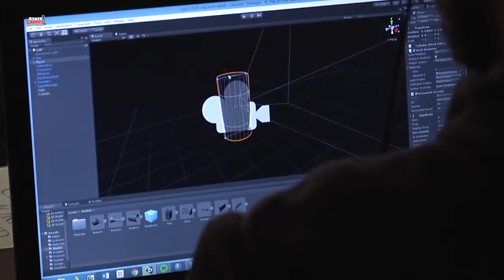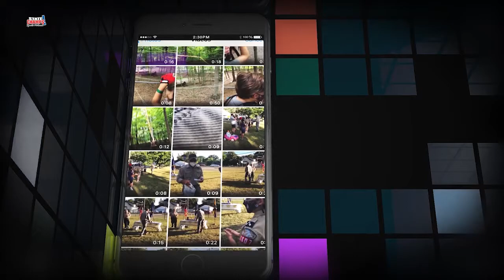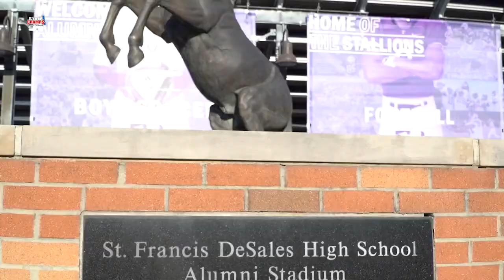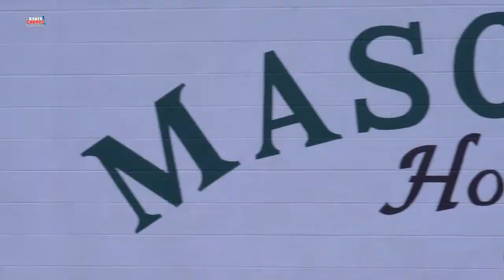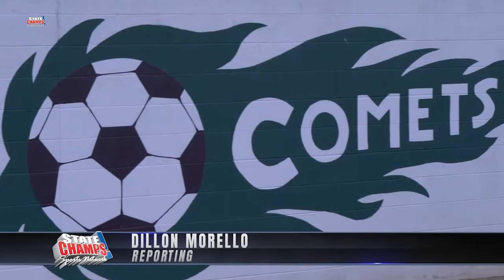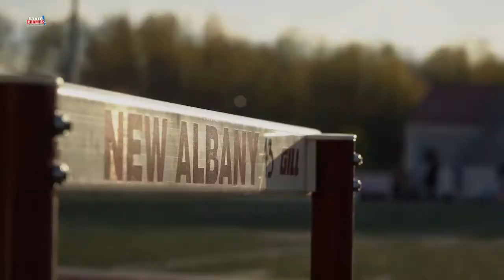Episode 25 | High School Sports Show | 4-26-21